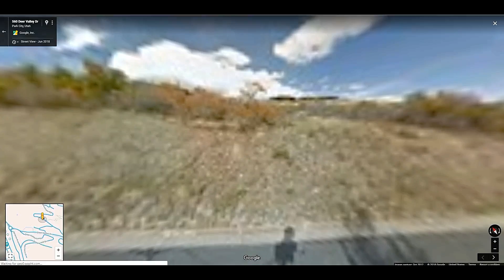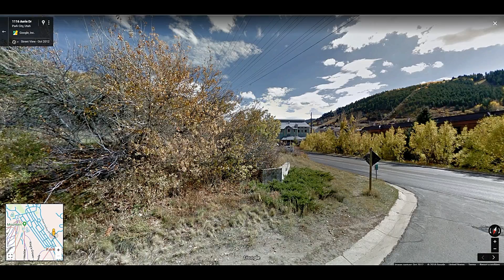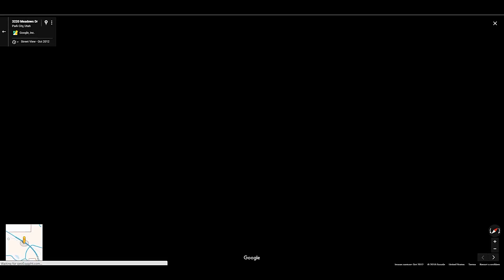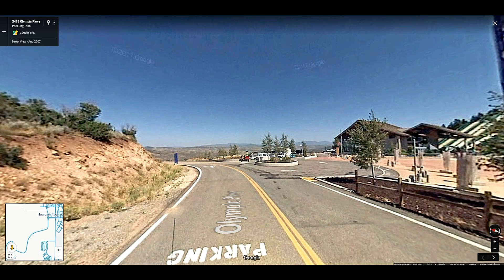Streets of Park City, Utah in Google Maps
Here's a list of resources that can help you make money

These videos are for the purpose of showing what places around the world really look like. None of us could go explore every single place in the world for free, but with earth & maps, it's kind of like you can.
Also, this video will be around in years to come to compare how a place has changed. Comment with a place that you would like to see me make a video of and i'll do it!

MUSIC
you know, illusion, N i g h t T e a, sea, maybe, & i f i t o u c h u by Barradeen